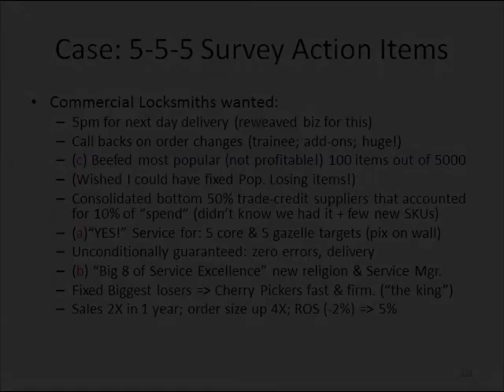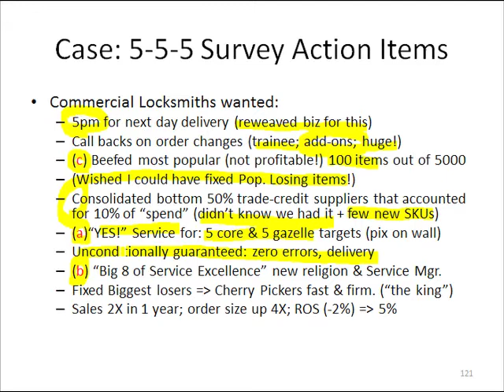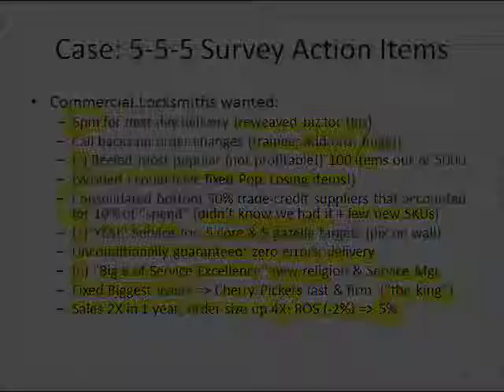Slide 21: Case: 5-5-5 Survey Action Items